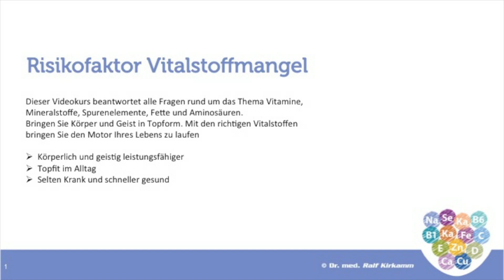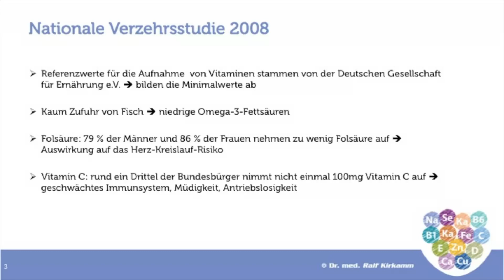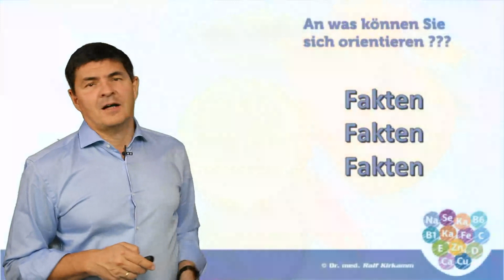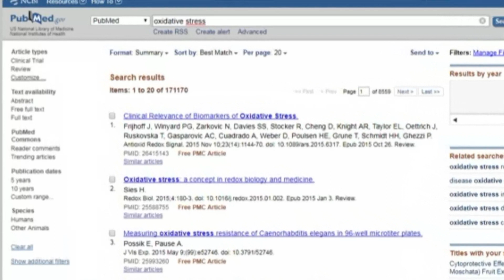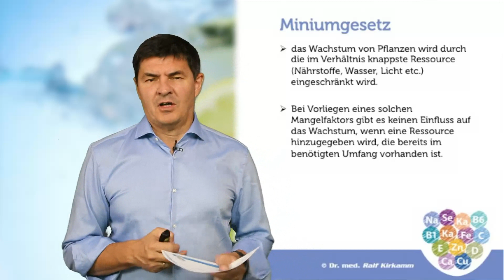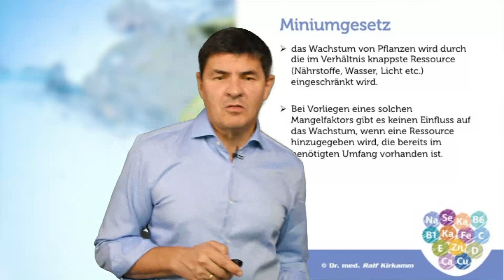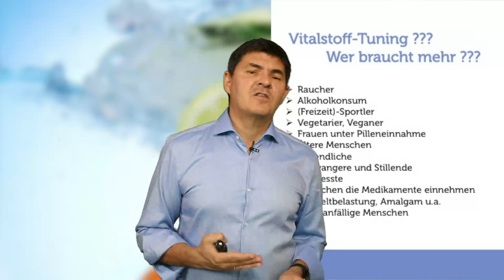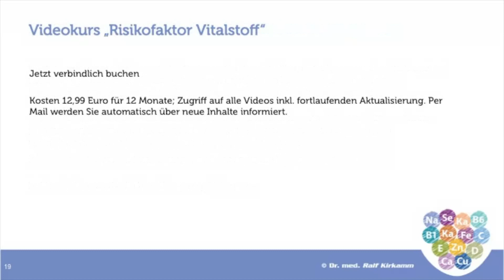Risikofaktor Vitaminmangel und Mineralstoffmangel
Vitaminmangel ?? - Mineralstoffmangel ?? - ich ernähre mich doch gesund.

Kommentare
Ich freue mich über alle Kommentare, Hinweise und Anregungen. Ich bitte Sie allerdings zu beachten, dass Kommentare mit Produktempfehlungen oder Werbelinks von mir gelöscht werden.

Rechtlicher Hinweis:
Die von mir erstellten Videos vermitteln medizinisch-wissenschaftliche Inhalte und dienen der allgemeinen Gesundheitsinformation. Keinesfalls ersetzen Sie eine persönliche Beratung, Untersuchung oder Diagnose durch einen approbierten Arzt.
Sie sollten diese Information nicht ohne Rücksprache mit Ihrem Arzt oder Apotheker dazu verwenden, eine gesundheitliche Störung oder Krankheit zu diagnostizieren und zu behandeln.
Die Inhalte dürfen keinesfalls für die Erstellung eigenständiger Diagnosen, der eigenständigen Anwendung, Veränderung und/oder Absetzung von Arzneimitteln oder Behandlungsmethoden verwendet werden.
Bitte fragen Sie hierzu stets Ihren Arzt oder Apotheker.
Alle Angaben wurden nach bestem Wissen und Gewissen zusammengestellt und erheben keinen Anspruch auf Vollständigkeit. Aller Angaben erfolgen daher ohne Gewähr oder Garantie.